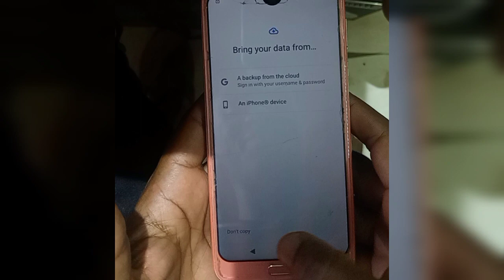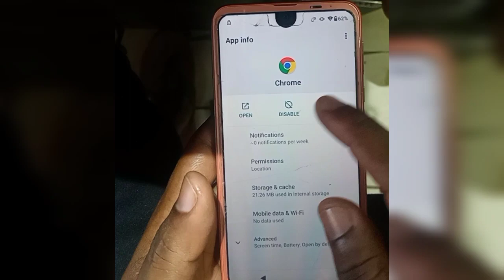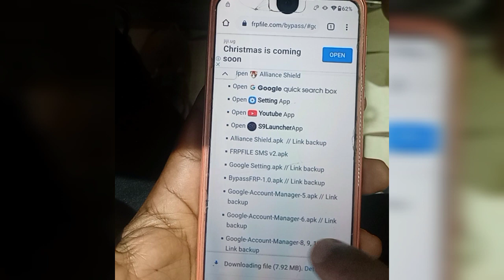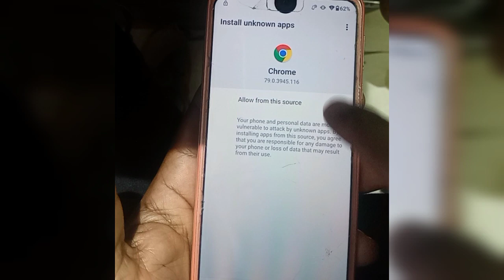aquos , docomo , arrows , shv (40,41,42,43,44) Google account (FRP) hard reset bypass. without pc.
how to by pass the Google account in Japan phones
how to remove first user Gmail account in aquos
how to remove wi-fi lock
j tech manual remove without pc
phone repair software issues
sh v41.. shv42 shv43